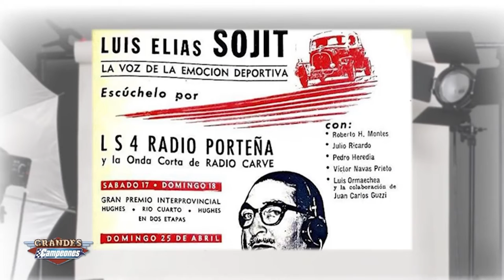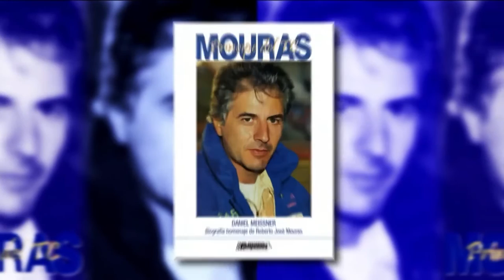GRANDES CAMPEONES PROGRAMA COMPLETO